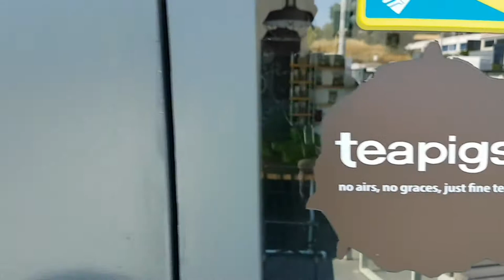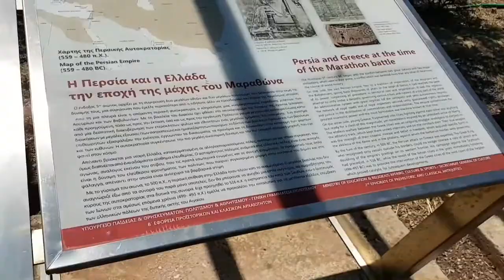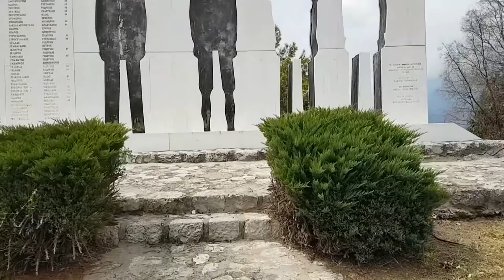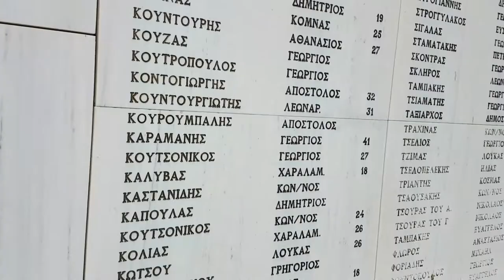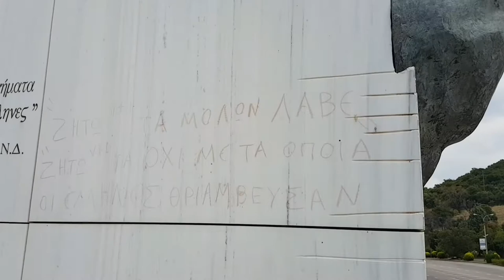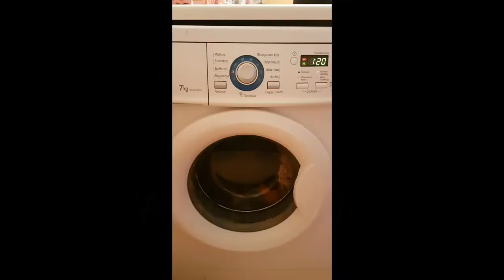Bike Touring in Greece - Bicycle touring movie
The full movie from my one week of bike touring in Greece. This bicycle tour started and finished in Athens, and covered about 600 kms of cycling. Along the way, I passed through the historic areas of Athens, Marathon, Thebes, Thermopylae, and Arachova.
If you would like to find out more about this one week bike tour in Greece, you can check out my blog post
And if you love bicycle touring, and would like to check out more articles, here's my best bike touring tips